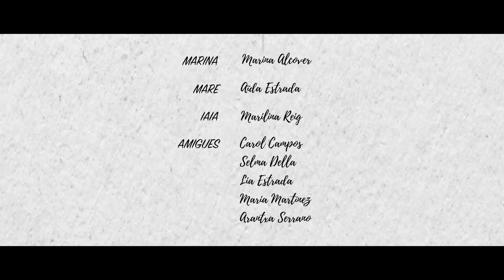micevalsec_26_''... I TAMBÉ LA VIDA''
Alumnat de 3r/3º, 4t/4º d'ESO, Marina Alcover, Aïda Estrada, Marilina Reig, Carol Campos, Selma Della, Lia Estrada, MAria MArtínez, Arantxa Serrano, Raimon Solves, Rafa Solves del centre COL·LEGI HERNÁNDEZ de CASTELLÓ
La història d'una mare i una filla que veuen la vida de maneres diferents i això produix un xoc entre les dos. Enmig apareix la figura conciliadora de la iaia.
La historia de una madre y una hija que ven la vida de maneras diferentes y esto produce un choque entre las dos. Enmedio aparece la figura conciliadora de la yaya.